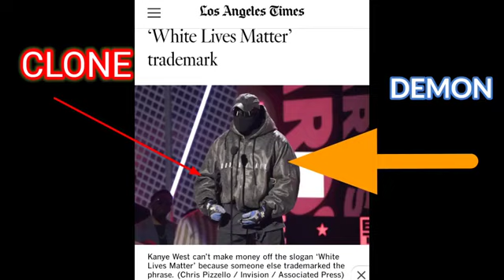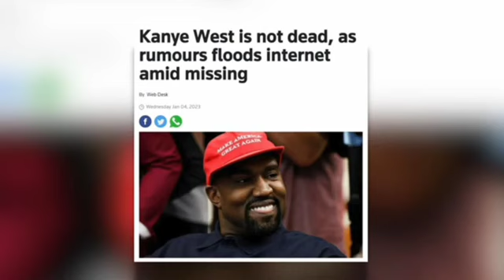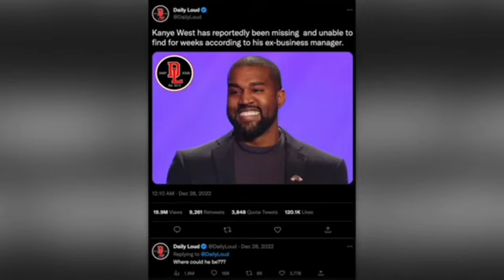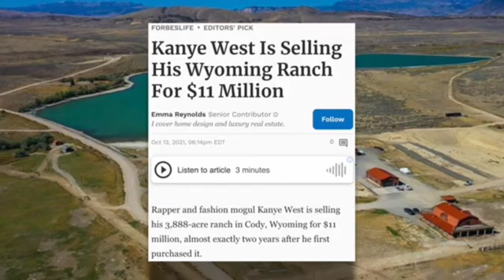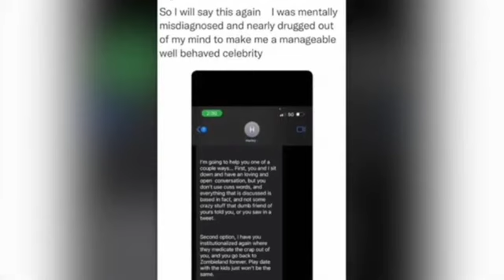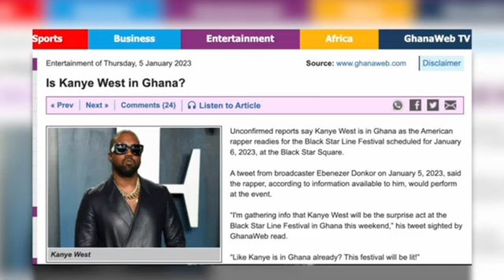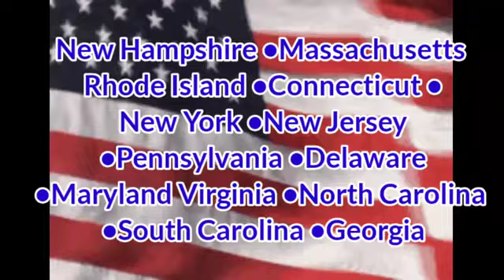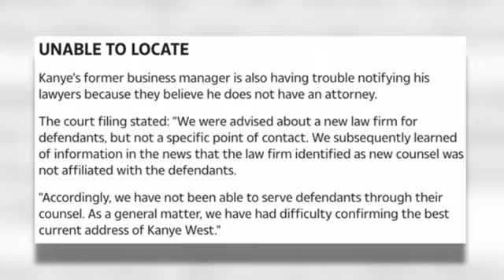Where is KANYE? Illuminati👁️ Agenda- the North Star⭐Demonic Handler+Soul-less Clone